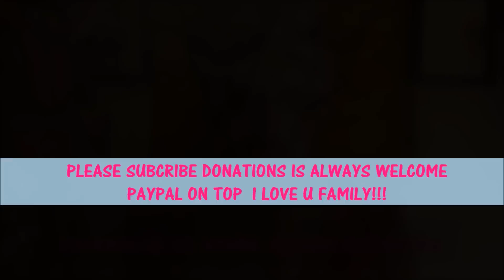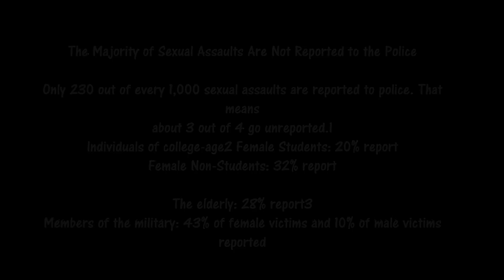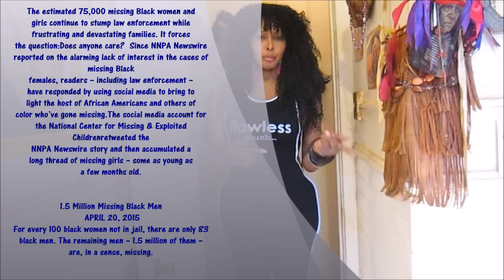11 YEARS I down played my look in fear or being murdered NO MORE!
11 YEARS I down played my look in fear or being murdered NO MORE!